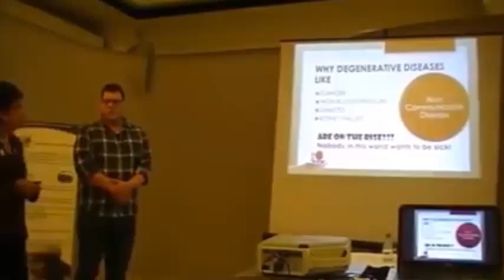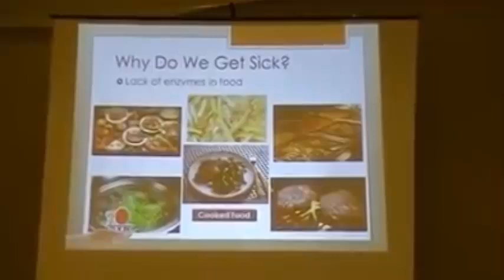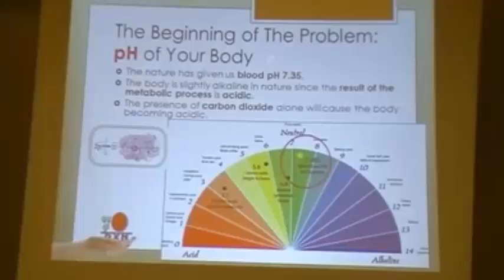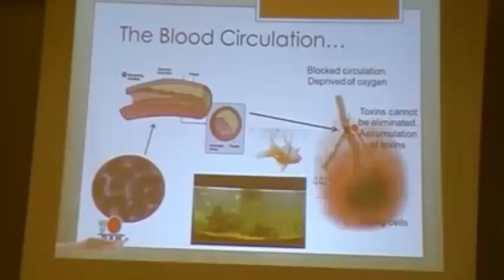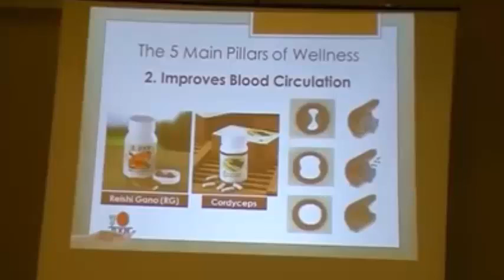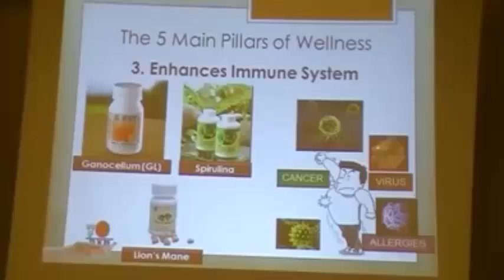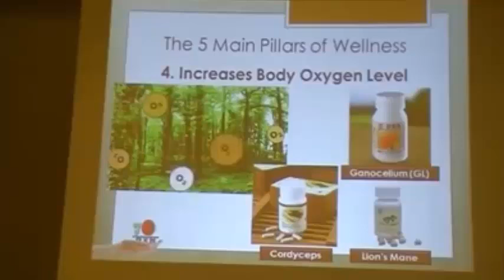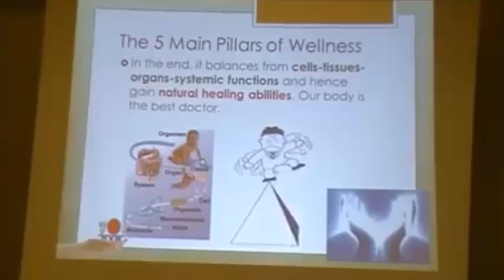HEAL YOUR BODY NATURALLY WITH DXN PRODUCTS